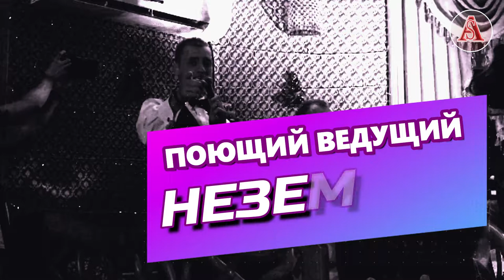Неземная МаксБарских исполнение самых лучших песен на свадьбе !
Друзья я уже говорил о том что я  веду свадьбы, праздники, и.т.д  но кроме этого я еще и пою!  Что очень украсит ваш праздник и дополнит вашу праздничную  атмосферу!
Ведущий. Шоумен.